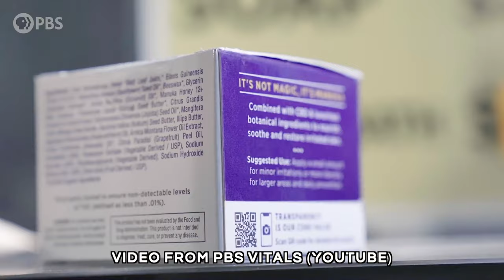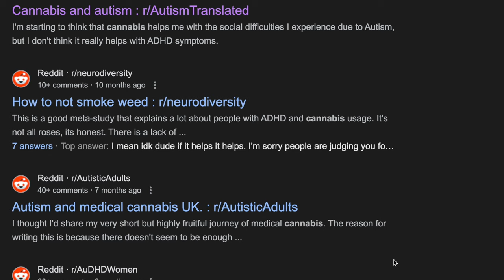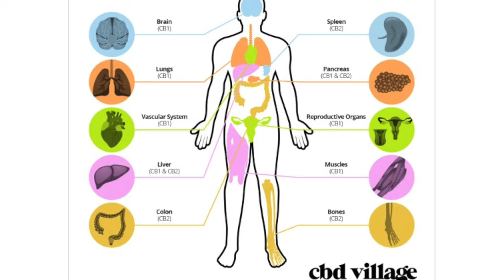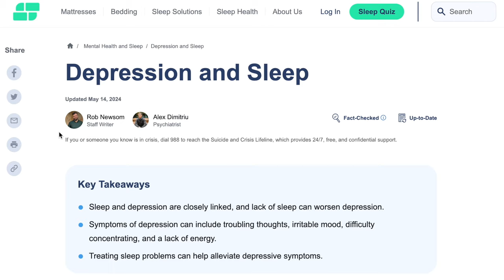CBD For Autistic Adults - Positive Lived Experience with Cannabidiol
What benefits does CBD have for autistic adults? Here are the top positives I've found with using cannabidiol (CBD) as an autistic adult... from the lived experience perspective

I AM NOT A DOCTOR - Please consult your local laws or a medical professional on these experiences. This is not intended to encourage any use, there are many potential dangers to substances and may have some serious interactions with medication. Cannabis can be physically and psychologically addictive and is a banned substance in many countries.